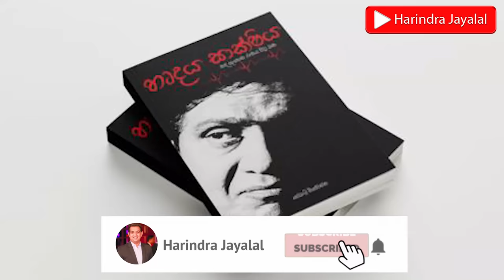චන්ද්‍රිකාගෙයි මගෙයි සම්බන්ධෙ අල්ලගන්න කැමරාකරුවන්ට බැරිවුණ හේතුවක් තියෙනවා|දෙවන කොටස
මෙම පිළිසඳරේ පළමු කොටස පහත ලින්ක් එකෙන් නරඹන්න